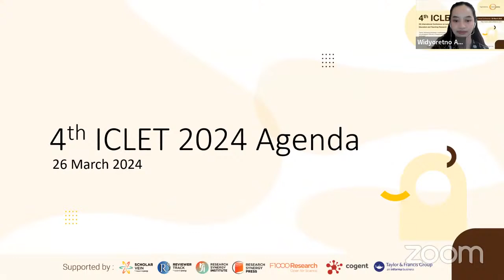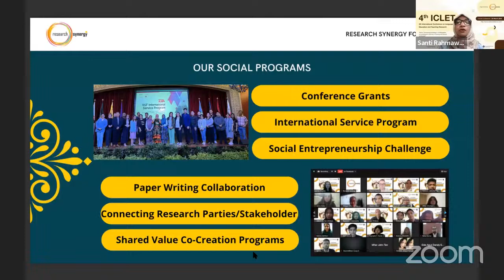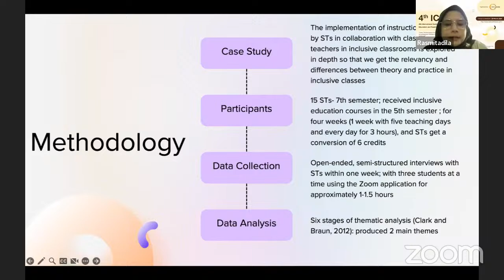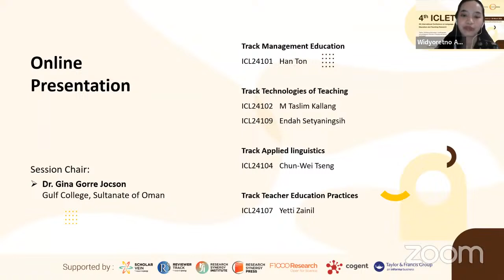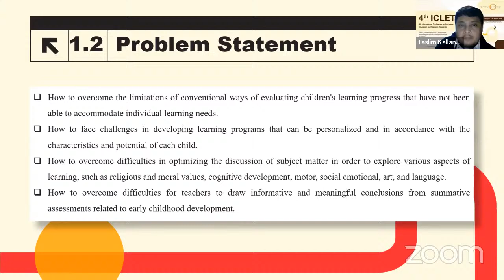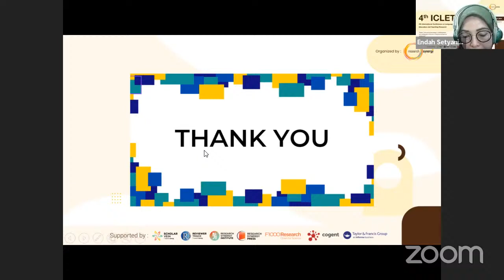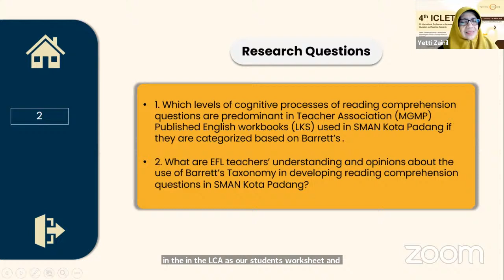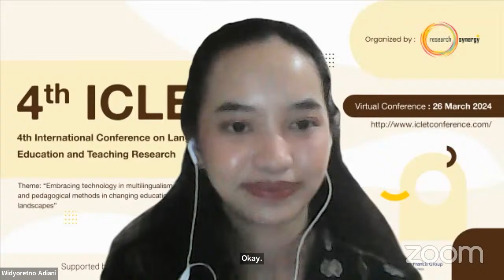4th International Conference on Language, Education and Teaching Research (4th ICLET)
ICLET is an annual academic conference organized by the Research Synergy Foundation and supported by Scholarvein, Reviewer Track, Research Synergy Institute, F1000 research, Cogent Open Access Journals, and Taylor & Francis Group. The conference aims to provide a dynamic forum for the advancement of knowledge, collaboration, promotion of cross-cultural understanding, and the continuous improvement of language, education, and teaching areas.